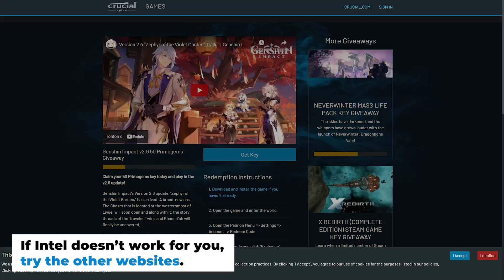New Redeem Code 4 April 2022| Free Primogem Genshin Impact 2.6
Have you got your newest Genshin Impact patch 2.6 newest free primogems redeem code? Keep in mind that you can only use 1 code from 4 of these websites. Find 1 that's working for you!